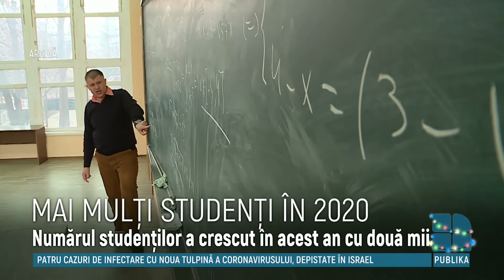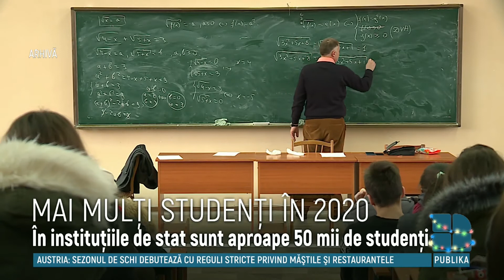Numărul studenţilor din Moldova a crescut în acest an cu 2.000. Experţii spun care este MOTIVUL